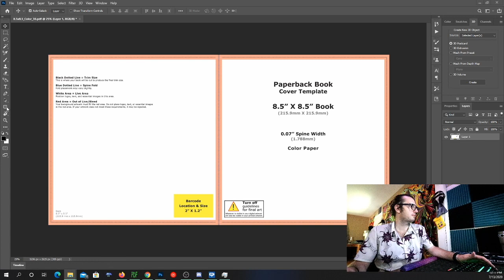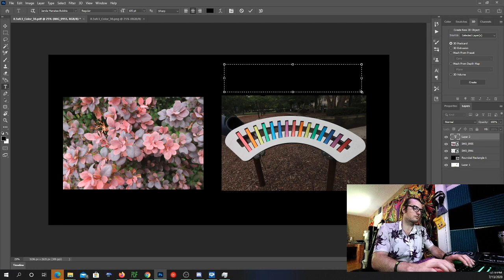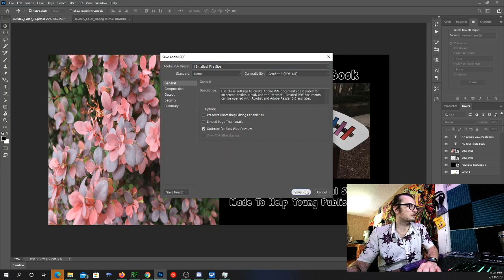#6 Making a Book Cover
This video is about #6 Making a Book Cover

Steps To PhotoBook Publishing Video Tutorial Series

#2 Program's I Use for Publishing

#3 Take Your Photo's

#4 Insert Photo's Into Photo Templates

#5 Cooalate Interior Manuscript

#7 Creating KDP Account and Publication Submission

-Short & Sweet-

-Another Book to Color-

ABC Toddler 123 Coloring

Color in Your ABC's & 123's : A-Z : 1-26

Learn Your Fruit Alphabet Children's Coloring Book
JuJu's Picture Books

Welcome to the World Children's Picture Book

My First Photo Book : A Youtube Tutorial Series Made To Help Young Publishers

Blue.Social Profile

You are the Man